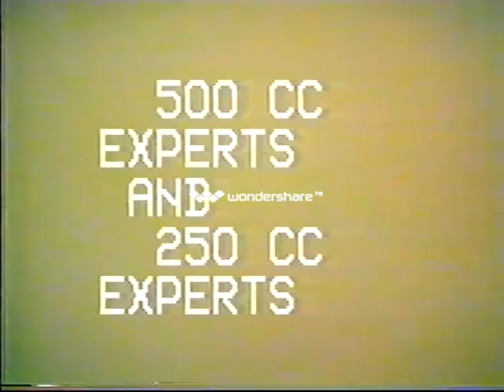AMCA SUPERCLASS part5